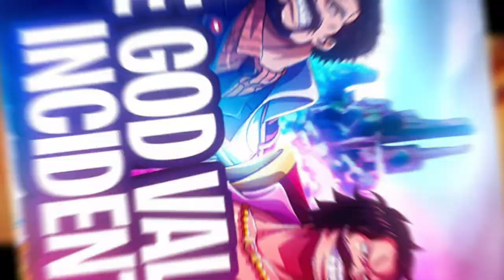New One Piece Chapter 1076: LUFFY Team Up with ROB LUCCI and KAKU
In this chapter, Luffy and Zoro are faced with a difficult decision when CP0 agents ROB Lucci and Kaku offer to team up with them to defeat the Seraphims. However, before they are released from their handcuffs, they must answer questions about their true intentions. Meanwhile, Dr. Vegapunk is revealed to be in captivity on Egghead Island, and a traitor is uncovered leaking information to the World Government. In a separate storyline, the Red-Haired pirates are faced with a battle against Captain Kid and his crew.